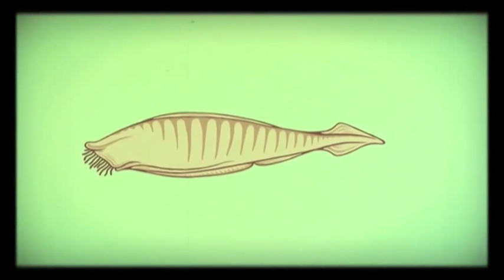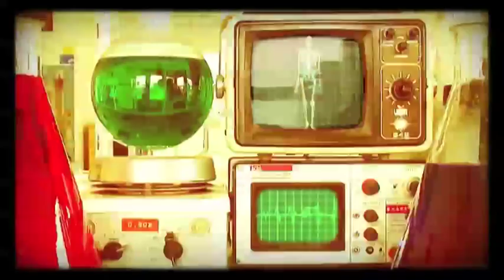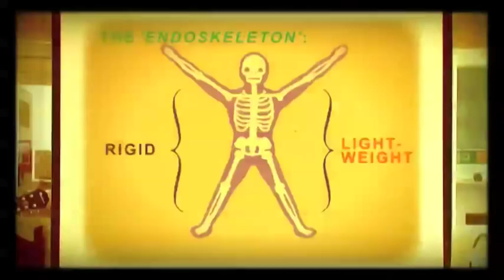Being 747's Amoeba To Zebra - Chapter 5: Shake Your Backbone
Being 747 bring you the evolution of the first vertebrates, taken from 'Amoeba To Zebra' - the natural history musical 4.6 billion years in the making.

Created and directed by Greig Johnson. Animation by Kristyna Baczynski.